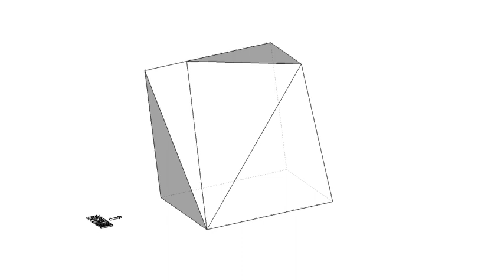育才出版測驗本第46頁第01題-等角圖展示